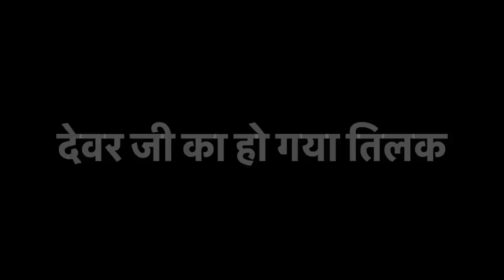ऐसा क्या हुआ जो जिया अपने देवर के तिलक समारोह में नहीं गई 😐